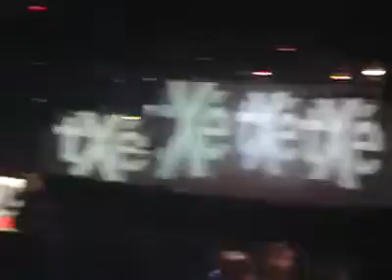CHULOS SUPERMARTXE & GLOOBAL CLUB SABADO 12/02/11